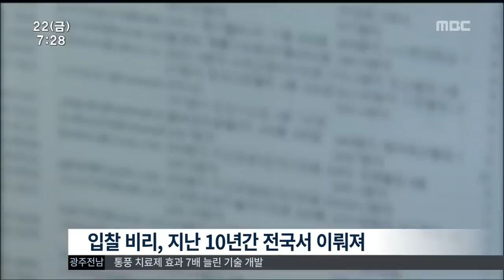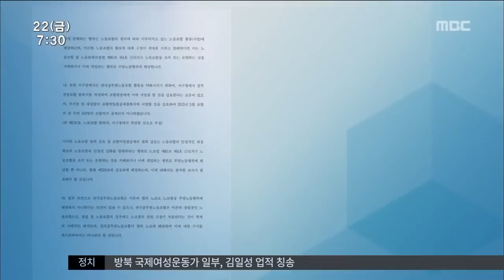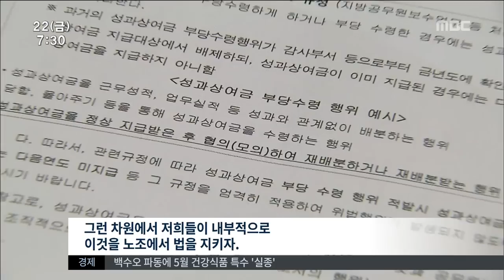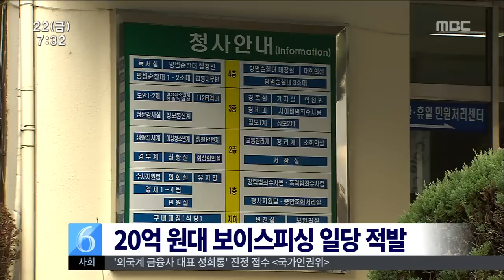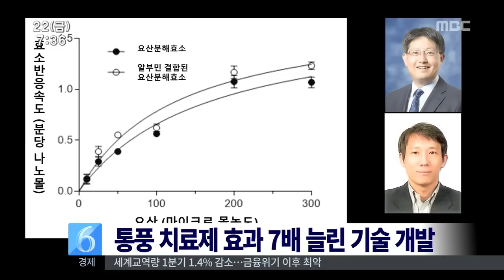[뉴스투데이]뉴스투데이 다시보기